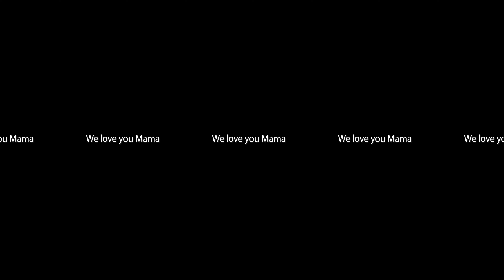VR 360 Video | Luminous City Church VR Personal Prayer | Proof of Concept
This is a Proof of Concept Video for the VR Personal Prayers. In this video, you will see the concept of a VR Prayer for, and this prayer was specifically created for one particular member of Luminous City Church, "Mama Annette"

This video was created and edited by BenCreative.

Instructions:
This video is best viewed in a Virtual Reality headset, but can also be seen through other mediums.

Educational information:
Virtual Reality is a medium that has the ability to be transported or virtually taken to places near and far, in space and in time. Virtual Reality is meant to be fully immersive in experiences and to feel like you are really there.

Channel information:
3D VR VIDEOS & VR 360 VIDEOS
VR Prayers and VR Personal Prayers

BenCreativeVR channel creates and provides videos for Virtual Reality based on real-life events,  and we use the latest hardware and software technology.